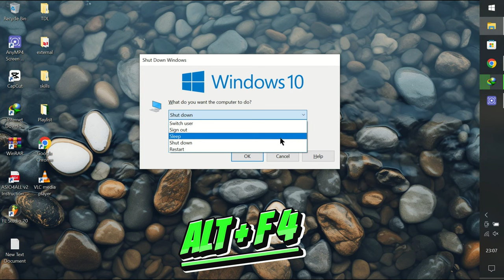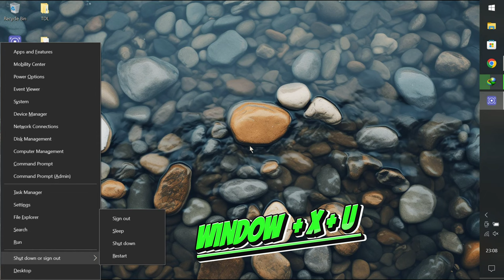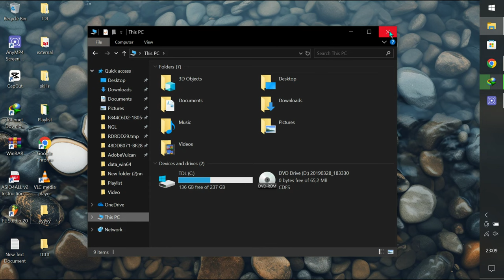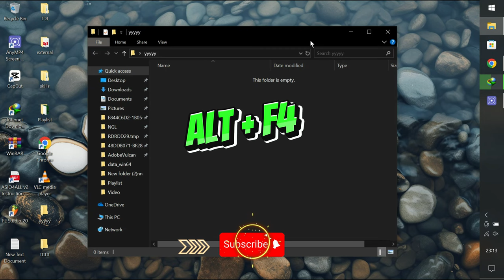Learn Computer (Tutorial 1): Windows 10 Shortcuts Keys